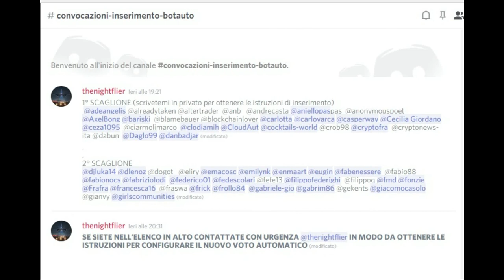IL BANDWIDTH e GINOVOTINO 2.0